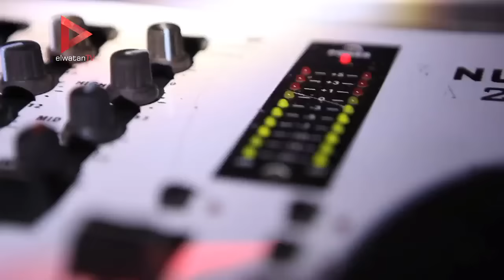ساعات أحب حاجات ميحبهاش غيري.. الأغاني الشعبي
تقرير: elwatan tv

جريدة الوطن
جريدة يومية مستقلة